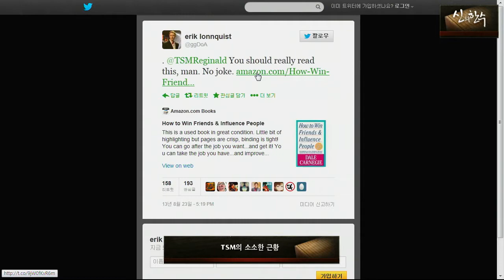130826 신의한수 9화 하